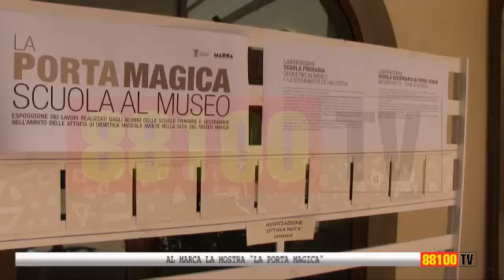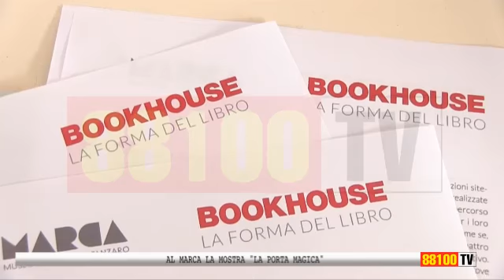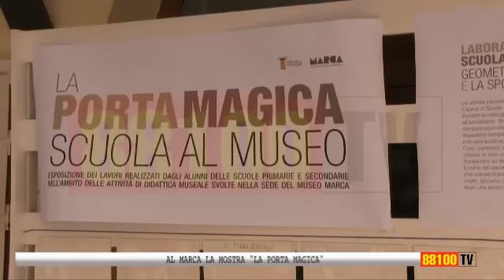AL MARCA LA MOSTRA "LA PORTA MAGICA"